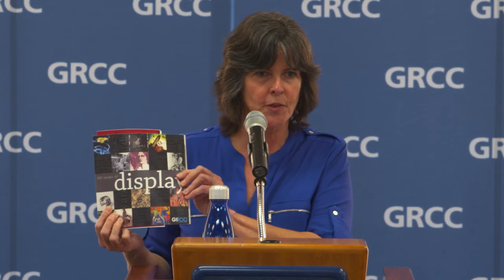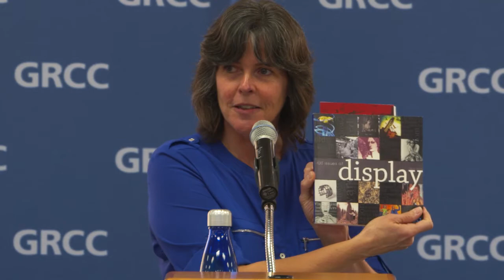Invisible Keys: New and Selected Poems Reading by David Cope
West Michigan poet David Cope will be visiting Grand Rapids Community College for a reading of his newest book, “The Invisible Keys,” and other select poems. After his selected reading he holds a short question and answer session. He has taught at GRCC and at Western Michigan University.